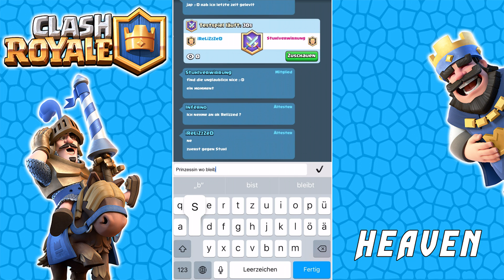CLASH ROYALE #24 - Magietruhe Opening & LIVE Kämpfe...RAGE! ★ (Deutsch / German)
► Let's Play Clash Royale - Chest Opening: Magical Chest & Live Fights! (Deutsch / German) #24

• Einladungscode: cagzsdwy